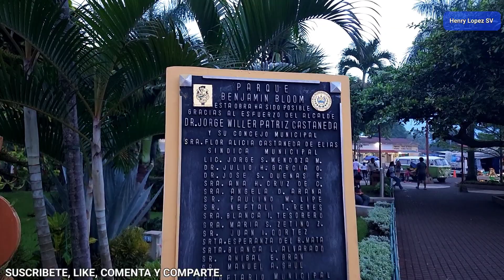Mercadito nocturno y Parque Central de Nahuizalco, Sonsonate. Un Recorrido completo.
En este video te mostrare un recorrido completo por el parque central y mercadito nocturno de Nahuizalco, Sonsonate. El Salvador. Muy bonito ambiente y la alegría de su jente.